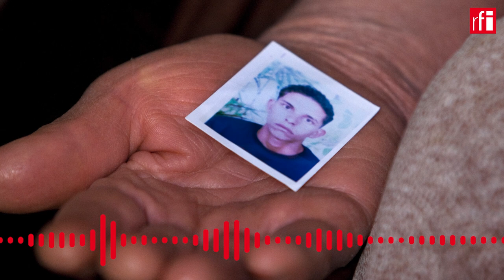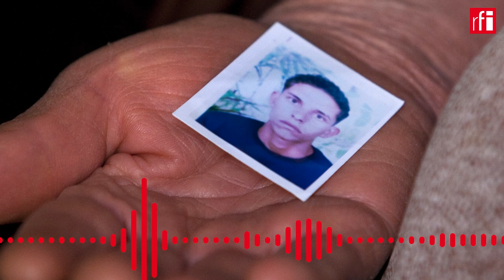Tunisie : il y a 10 ans, Mohamed Bouazizi s'immolait par le feu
Le 17 décembre 2010, Mohamed Bouazizi « diplômé-chômeur » vivant à Sidi Bouzid, en Tunisie, s’immole par le feu. Le geste du  jeune Tunisien lance un mouvement révolutionnaire qui mène à la chute du président Ben Ali, et au-delà des frontières, à ce que l’on appelle aujourd’hui les printemps arabes.
Retour sur ces jours historiques en Tunisie avec Mohadine Cherbib, un démocrate tunisien qui a animé les collectifs de soutien aux révoltés de Gafsa et de Sidi Bouzid. Christophe Boisbouvier l’avait interrogé en février 2011, deux mois  après le geste de désespoir du jeune homme.